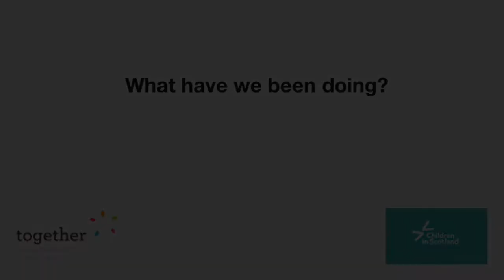Children and Young People’s Panel on Europe-Young Brexit Voices: It’s Our Future Too (November 2020)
In December 2019, the Children and Young People’s Panel on Europe entered phase 2 of its work.

This began with the recruitment of new panel members just before the UK left the EU on 31 January 2020. Since then the Panel has been following developments during the Brexit ‘transition period’, refining its calls and engaging with key decision-makers - including meeting with the First Minister, Nicola Sturgeon, and the Minister for Children and Young People, Maree Todd.

This film was launched to support the launch of the Panel’s phase 2 report, ‘Young Brexit Voices: It’s Our Future Too’.

The Children and Young People’s Panel on Europe is supported by Children in Scotland and Together (Scottish Alliance for Children’s Rights).